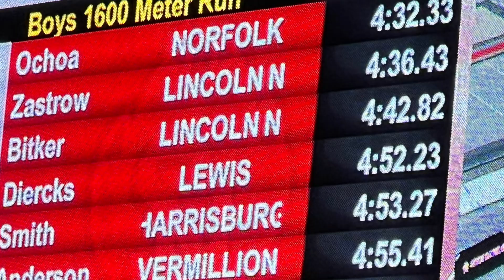1600 Meter Run/2023 Dan Lennon Invite USD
Gavin Smith runs an indoor 1600 m on a 200 m track and places 5th